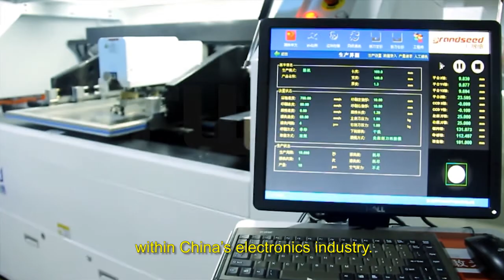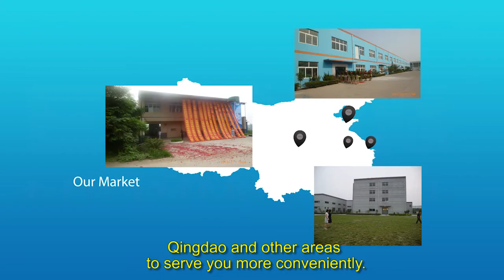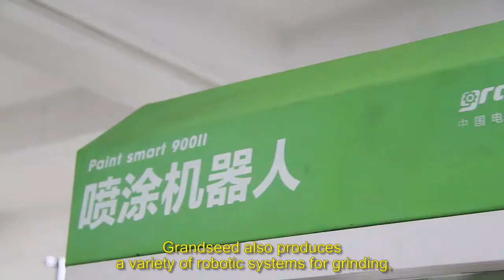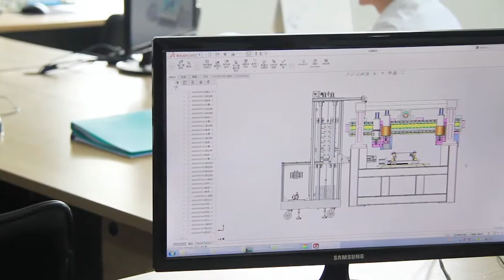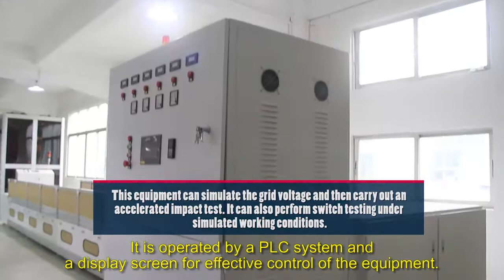LED Production line SMT And SMD line